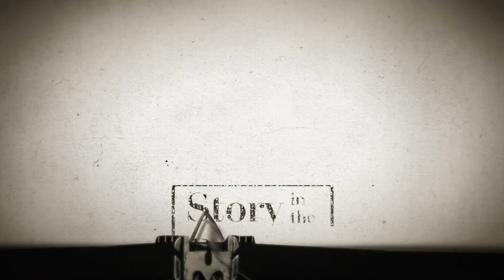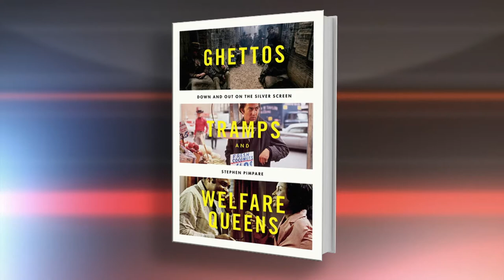"Story in the Public Square" Stephen Pimpare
More than forty million Americans live in poverty today. Guest, Stephen Pimpare, looks at the way the poor and the homeless are portrayed in public life—and it doesn’t match the reality he knows.